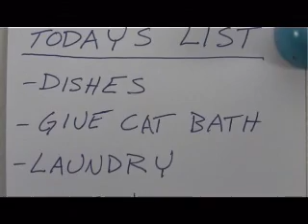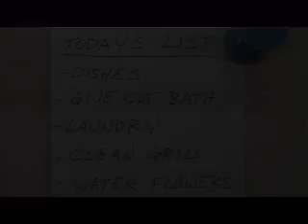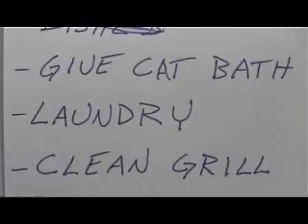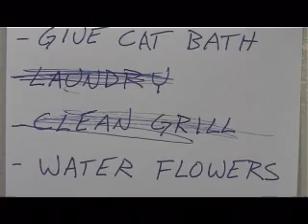Today's List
A short film about a guy with a list of tasks, and one he doesn't want to do.

Story by Nathaniel Growcock and Brent Scott.